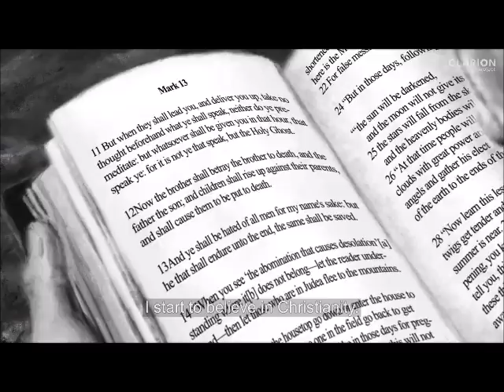Unbelievable Story of Christian Faith Against Radicalism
Rev. Majed el Shafie - Founder of One Free World International, is a Christian who converted in Egypt. He was tortured by Radical Islamists for his beliefs but remained steadfast in his faith. Hear about his unbelievable story and learn more about the plight of Christians and other minorities